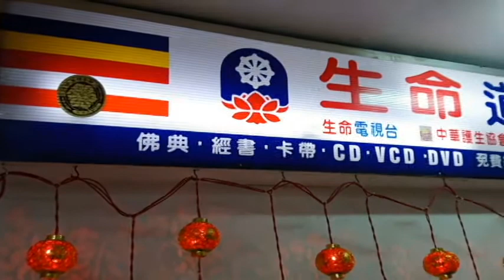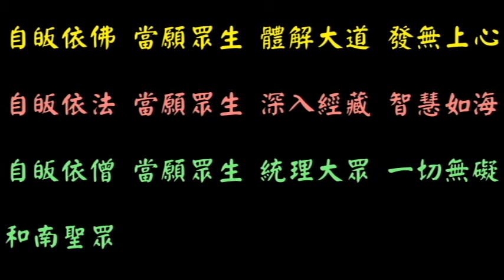智慧延續 善根不斷 | 湛樂法師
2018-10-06 海濤法師慈悲志業台北生命道場
傳授八關齋戒.禮拜慈悲三昧水懺暨佛前大供
恭請湛樂法師主法